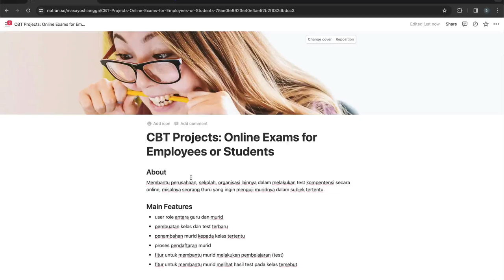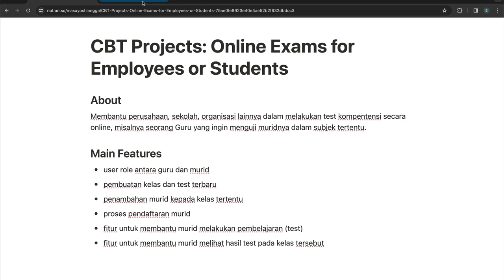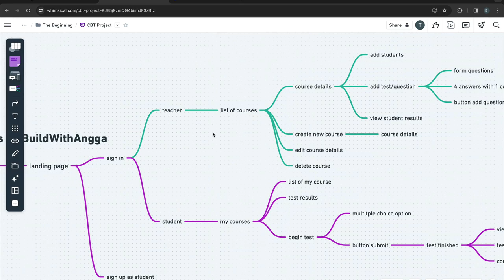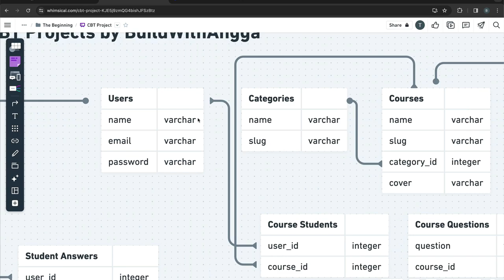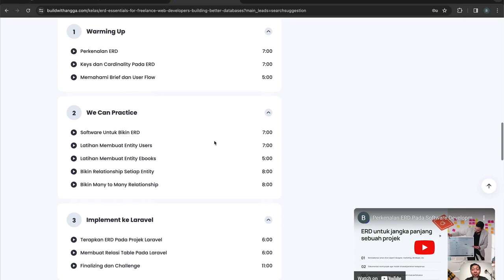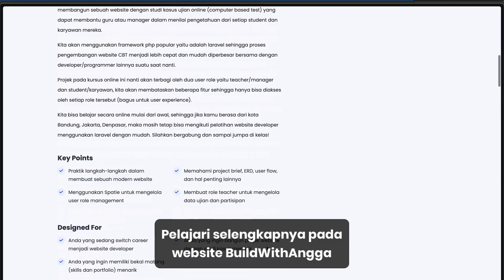Belajar Laravel 11 dan Breeze Web Ujian Online CBT Part 2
Hi people with the spirit of learning, pada kali ini kita akan mempelajari bagaimana caranya memahami brief projek, erd untuk database, dan user flow pada projek kita kali ini sehingga dapat kita bangun menggunakan framework php laravel versi 11 ke depannya nanti.